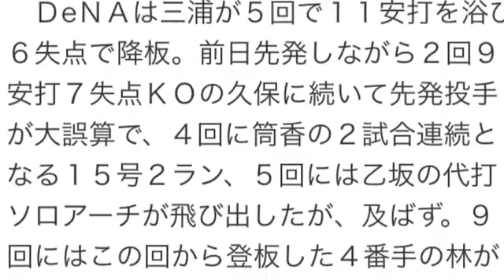ヤクルト ３７年ぶりの１イニング１１安打で３連勝 最終回に猛攻１１得点